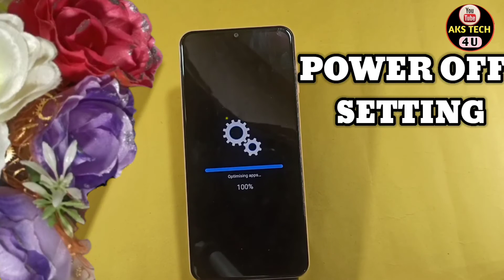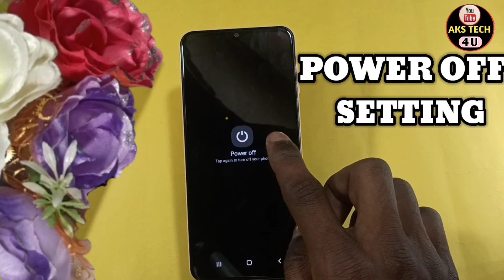How To Power OFF Samsung Galaxy A33 5G | Samsung Galaxy A33 5G Switch off Setting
Hello Friends

aks tech4u, how to power off Samsung A33 5G,how to switch off Samsung A33 5G,
Samsung A33 5G kaise off kare,Samsung A33 5G shout down problem fix,
how to fix Samsung A33 5G power off problem fix,realme,Samsung A33 5G,Samsung A33 5G off problem solution,Samsung A33 5G switch off problem fix,
Samsung A33 5G power key problem,Samsung A33 5G power key problem solution